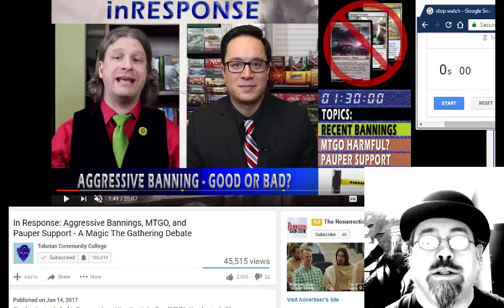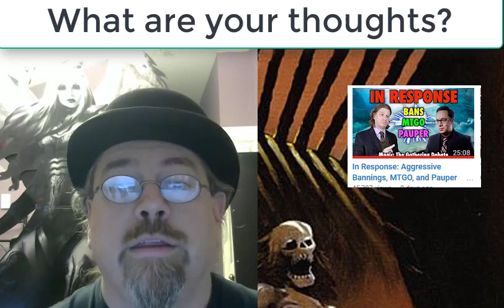In Re to TCC: Bannings, MTGO, Pauper - Mythic MTG Tech # 339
Should we have aggresive bans, MTGO and paper Pauper?

This video is a respose to: In Response: Aggressive Bannings, MTGO, and Pauper Support - A Magic The Gathering Debate